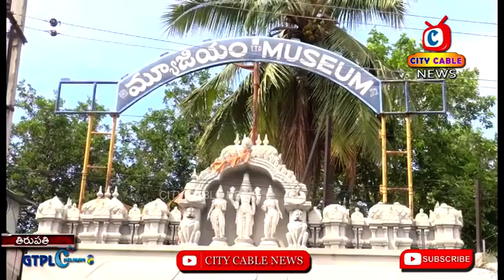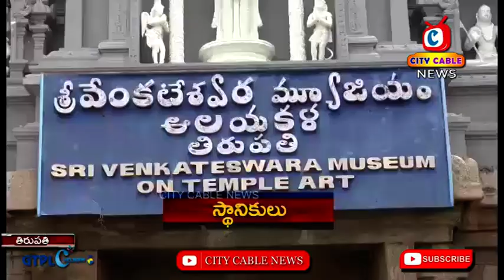13 07 23 City Cable News